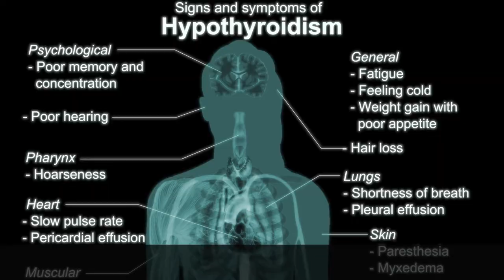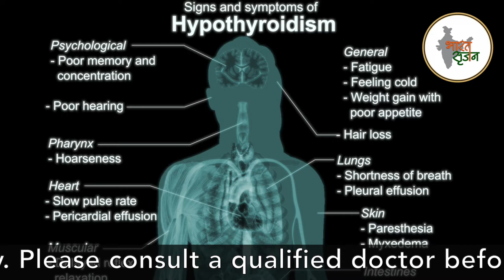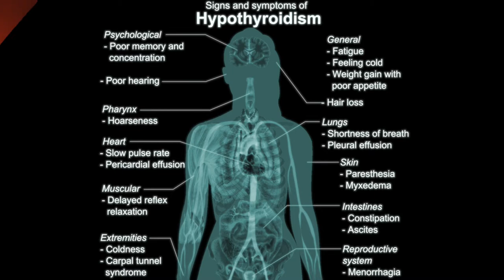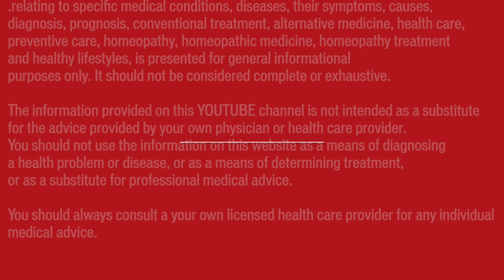हाइपोथाइरॉडिज़म || Hypothyroidism || Natural Homeopathic remedies || होम्योपैथिक उपचार